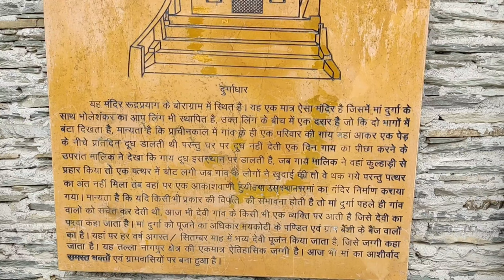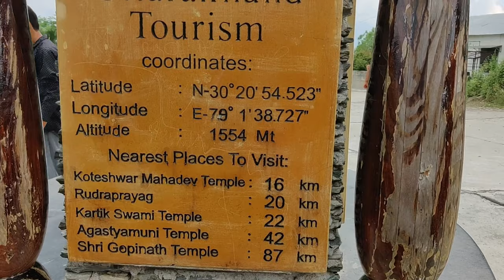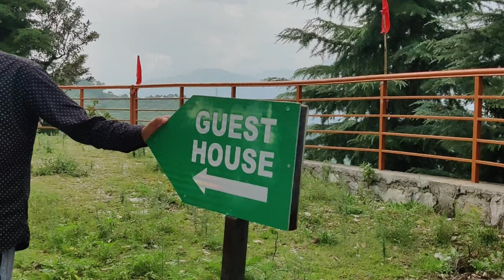Durga Maa Temple Durgadhar Rudraprayag {(UTTARAKHAND TOURISM)} !!